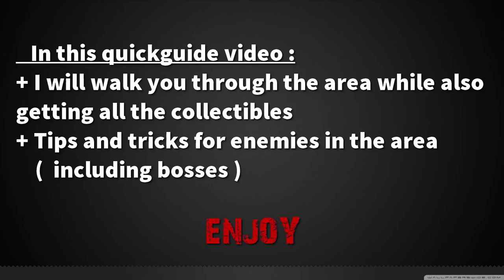DARK SOUL 3 - Quick Walkthrough : Irithyll Dungeon / Profaned Capital [2/2]